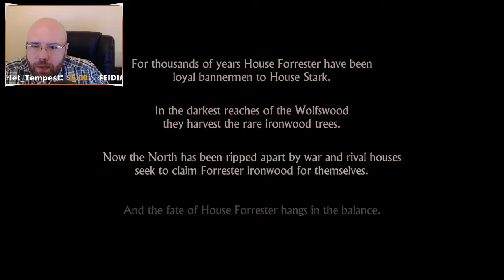Searching for Clarity - Game of Thrones Telltale Game Series Episode #1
Clarity plays Game of Thrones, a Telltale Game Series Episode 1!